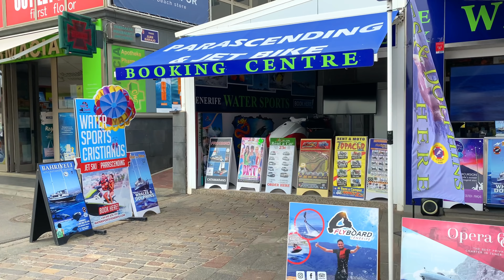Walk Los Cristianos, Tenerife, Spain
Filmed in November 2020, around 11.00 A.M.

Wikipedia:

"Los Cristianos is a town in Spain with a population of 21,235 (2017), situated on the south coast of the Canary Island of Tenerife. Located in the municipality of Arona between the cone of the mountain Chayofita and the greater mountain Guaza. The town centre is around the Los Cristianos bay, but is rapidly expanding inland with modern development. The town is a popular tourist resort and includes a ferry port.

Unlike its bustling neighbour, Playa de las Américas, this town has a history that predates the tourist boom of the 1970s and 1980s. For many years this holiday hub was a quiet fishing village and evidence of its humble origins can still be seen in the typical Canarian architecture of the older buildings.

Nowadays however, the town offers a holiday experience, with two sandy beaches, a multitude of bars and restaurants and its year round sunny climate. There is a wealth of accommodation to suit all budgets, including hotels, self-catering apartments and timeshare resorts. There is also a wealth of excursions focused around the town's busy port including dolphin and whale watching as well as game fishing trips and party cruises. "